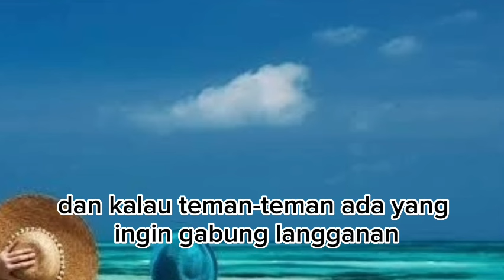RENDI BERSIKAP CUEK KEPADA PUTRI !!! ternyata suamiku penguasa asia eps 548